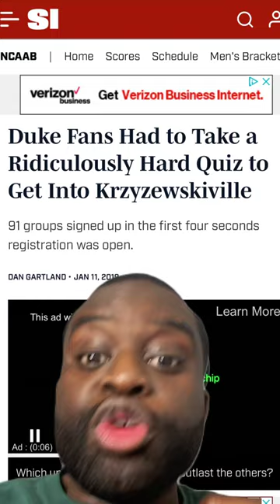Weird college traditions: Tenting at Duke vs UNC